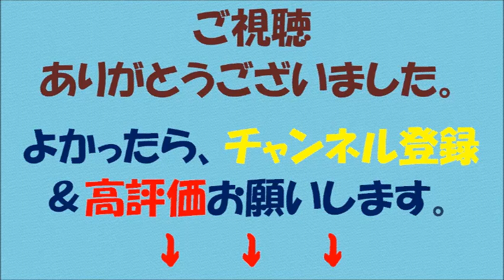【ニコニコ超会議2016】来場者数微増も、視聴者数激減…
【内容】

動画配信サイト「ニコニコ動画」（ニコ動）の大規模イベント「ニコニコ超会議2016」が29、30日、幕張メッセ（千葉市美浜区）で開催され、2日間で昨年の来場者数（15万1000人）を上回る15万3000人が来場したことが分かった。イベントの様子は、同サイトからも視聴可能で、会場からの公式生放送を視聴した「ネット来場者数」は約554万9000人で、昨年の約794万人から200万人以上下回った。

「ニコニコ超会議」はニコ動の大規模イベントで、「ニコニコのすべて（だいたい）を地上に再現する」をコンセプトに、音楽やアニメ、ゲーム、政治、スポーツなどさまざまなジャンルを網羅。

今年は歌舞伎俳優の中村獅童さんとバーチャルシンガーの初音ミクが登場するイベント「超歌舞伎」が行われたほか、NHKが大河ドラマ「真田丸」のブースを出展。「おそ松さん」など人気アニメの体験型アトラクションも登場した。

【引用元】

【画像出典元】

【関連動画】